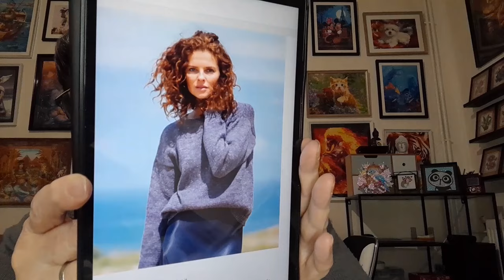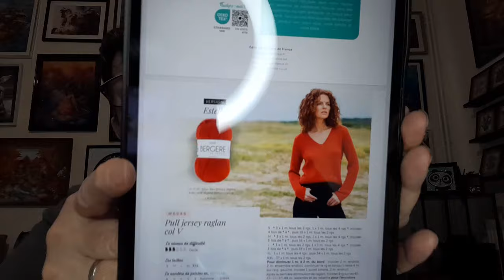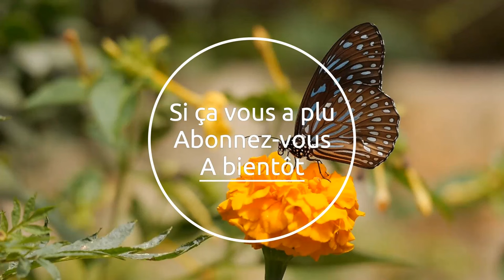Déballage commande Soutien à BERGERE DE FRANCE